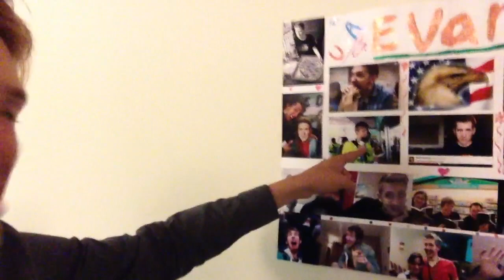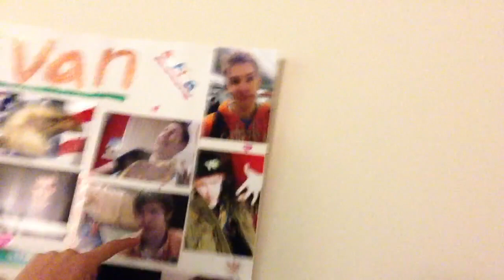SELFIE POSTER! | Evan Edinger Travel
My friends made me a poster with all my old selfies on it. xD